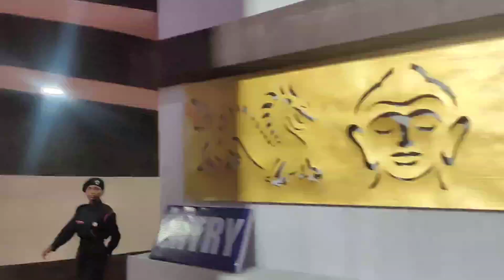kolkata muslim durga puja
Durga Puja theme  | must visit Durga Puja pandal 2022

Guys I hope aplogo ko is baar mera video pasand aaya hoga agar pasand aaya ho toh like 👍 karey comment karey aur notification bell 🔔  ko bhi on kar lijiye future main aesa agey jakr roz koshish karunga ek video dalunga 🙏☺️ , Bus aplogo ki support chaiye 😘♥️

Durga Puja bangal
Durga Puja pandal decoration
Durga Puja pandal decoration ideas
Durga Puja pandal photo
Durga Puja celebrated